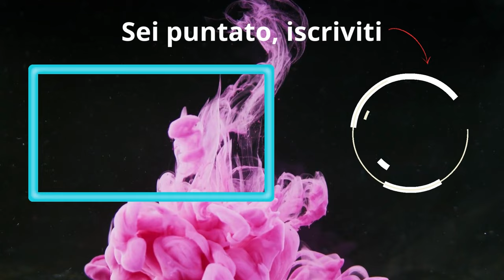Il Mazzo Perfetto per Gilgamesh | Marvel Snap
Mi aspettavo di peggio da sto Gilgamesh

- DECK:
# (0) Wasp
# (1) Squirrel Girl
# (2) Thena
# (2) Dazzler
# (2) Invisible Woman
# (2) Ravonna Renslayer
# (3) Patriot
# (4) Iron Lad
# (5) Iron Man
# (5) Blue Marvel
# (5) Gilgamesh
# (6) Ultron
eyJDYXJkcyI6W3siQ2FyZERlZklkIjoiV2FzcCJ9LHsiQ2FyZERlZklkIjoiU3F1aXJyZWxHaXJsIn0seyJDYXJkRGVmSWQiOiJUaGVuYSJ9LHsiQ2FyZERlZklkIjoiRGF6emxlciJ9LHsiQ2FyZERlZklkIjoiSW52aXNpYmxlV29tYW4ifSx7IkNhcmREZWZJZCI6IlJhdm9ubmFSZW5zbGF5ZXIifSx7IkNhcmREZWZJZCI6IlBhdHJpb3QifSx7IkNhcmREZWZJZCI6Iklyb25MYWQifSx7IkNhcmREZWZJZCI6Iklyb25NYW4ifSx7IkNhcmREZWZJZCI6IkJsdWVNYXJ2ZWwifSx7IkNhcmREZWZJZCI6IkdpbGdhbWVzaCJ9LHsiQ2FyZERlZklkIjoiVWx0cm9uIn1dfQ==